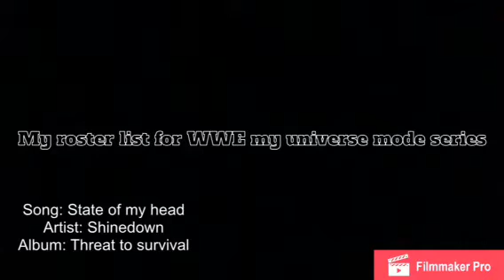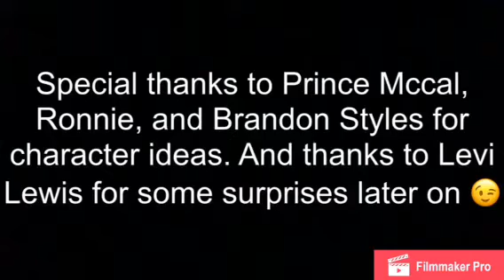WWE Universe mode series Roster list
This video goes through the roster for my universe mode series starting with Fight, then Battle. Thanks again to prince mccal, Ronnie, Brandon styles, and Levi Lewis.

The song used for this video is State of my Head by shinedown, on the album, threat to survival